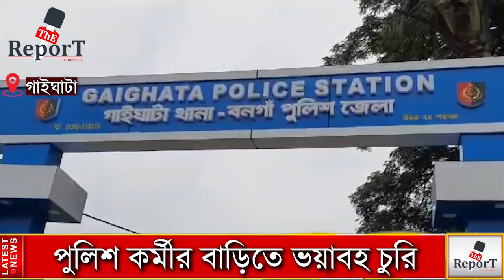Gaighata Incident: রাতের অন্ধকারে পুলিশে কর্মীর বাড়িতে দুঃসাহসিক চুরি , তদন্তে গাইঘাটা থানার পুলিশ।